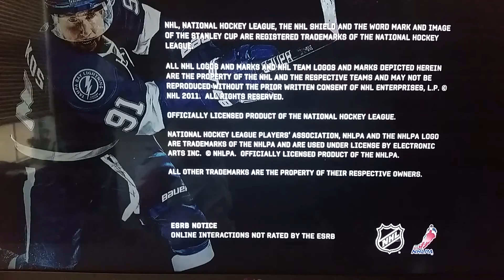Hockey Roulette:Part 1